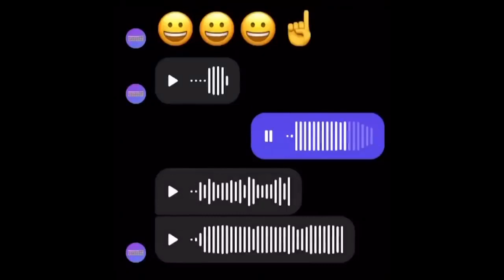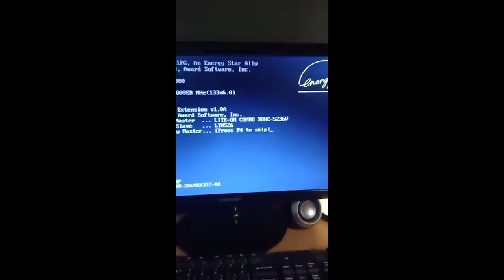Try not to laugh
Welcome to our latest "Try Not to Laugh" challenge! In this video, we've compiled some of the funniest memes from around the internet to test your ability to keep a straight face. From hilarious animal videos to relatable memes about everyday life, we've got it all. Can you make it through the entire video without cracking a smile or bursting out laughing?